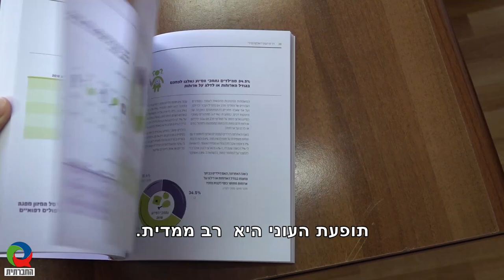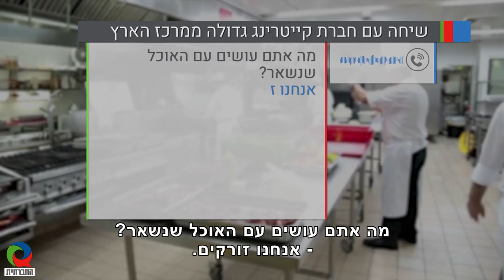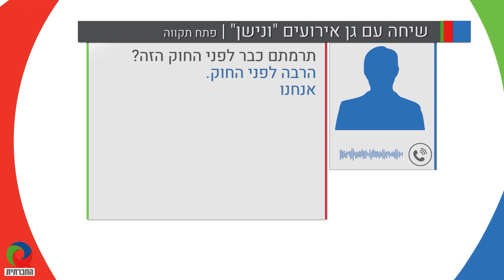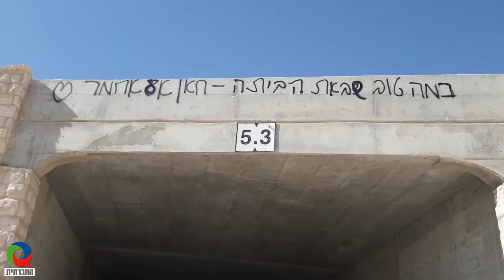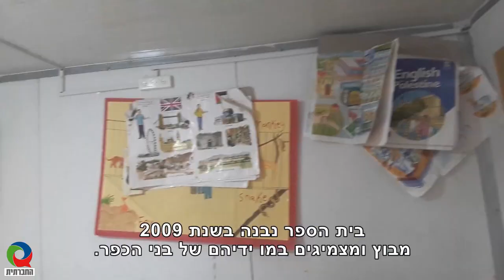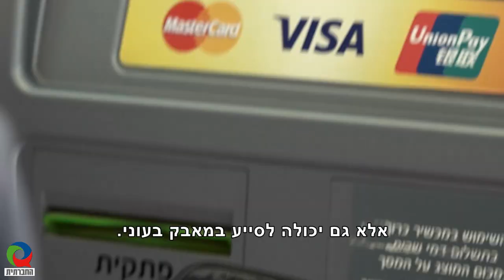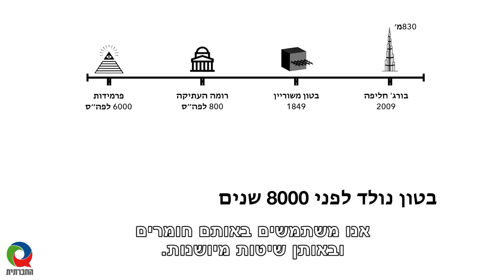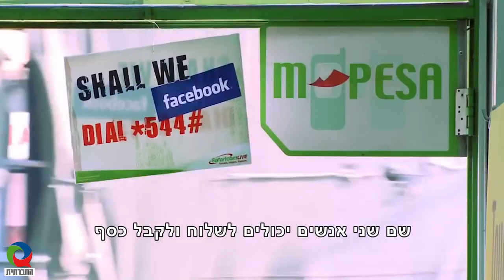מגזין 48 - דצמבר 2018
מגזין המשודר בטלוויזיה בערוץ 98 במהלך דצמבר. בין הכתבות: ראיון עם מנכ"ל לתת על דוח העוני האלטרנטיבי, כתבה על עידוד תרומות מזון או בעצם - עידוד שחרור מאחריות? מי ישמור על תושבי חאן אל-אחמר? יוצרים חיים בחוסר הצדק וטכנולוגיה למיגור העוני.